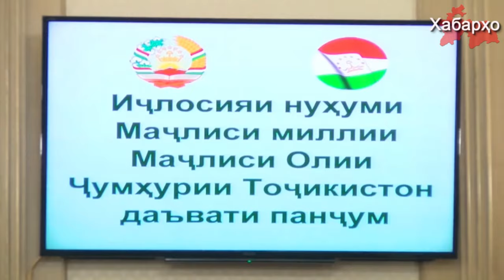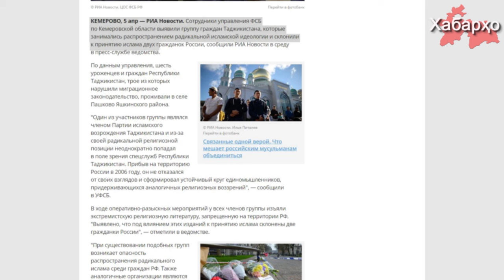Хабарҳои Тоҷикистон аз 11.04.2017